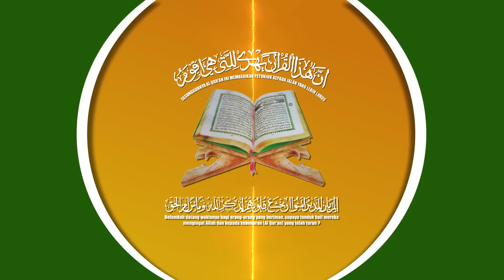Jihad Pagi MTATV Solo 25-11-2018 - Menghalangi Pengajian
Jihad Pagi MTATV Solo Edisi Ahad 25 November 2018

Program Acara Unggulan Jihad Pagi MTA TV
Disiarkan langsung dari Jalan Ronggowarsito No. 111 A Surakarta, setiap Ahad mulai pukul 06.30 WIB